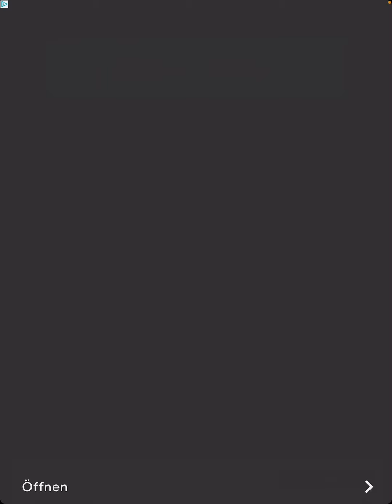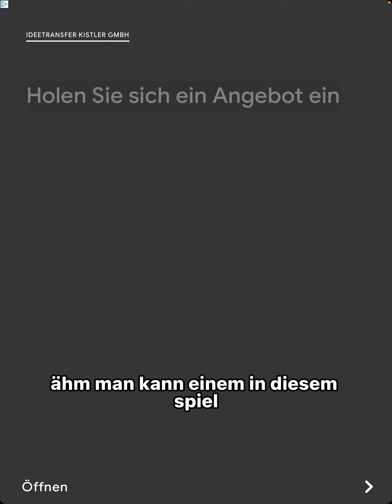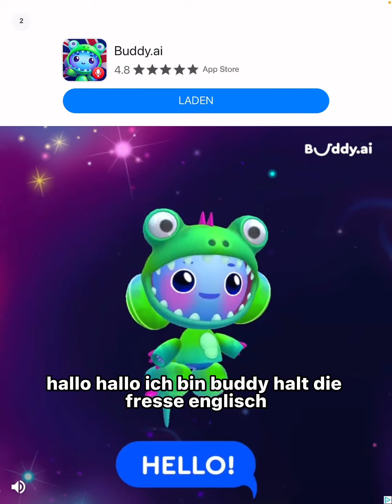Ich spiele 4 GEWINNT!